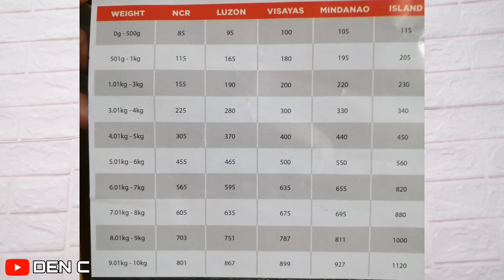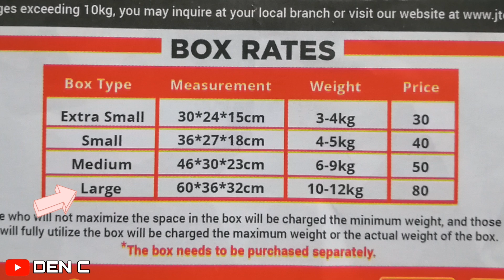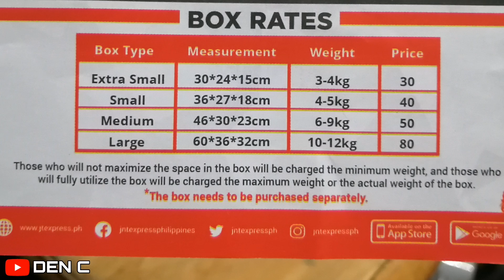J&T EXPRESS SHIPPING FEE RATES SA NCR | PRESYO NG BOX SA J&T EXPRESS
Den C
Sa videong ito ishishare ko sa inyo ang latest shipping fee rate sa j&t express at kung magkano ang presyo ng box sa j&t express para magkaron ka ng idea sa posible mong bayaran kapag nag padala ka sa j&t express. Sana ay makatulong itong video na ito sa iyo. Ang video na ito ay maaaring masagot ang mga sumusunod.

Magkano ang shipping fee sa j&t express.
Magkano ang presyo ng box sa j&t express.
Paano magpadala sa j&t express.
Mura ba ang sf sa j&t.
J&t express tutorial.
J&t express branch drop off.
J&t express shipping fee rate.
Ncr j&t shipping rates.

Para sa iba pang video please visit below